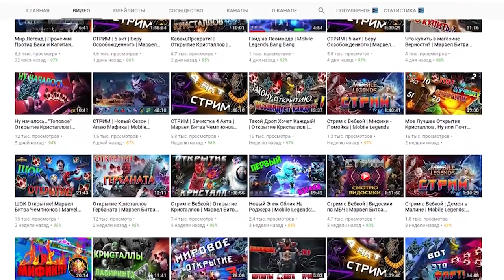ГАЙД НА ЛЕОМОРДА - ДА! ОН НА КОНЕ! Mobile Legends